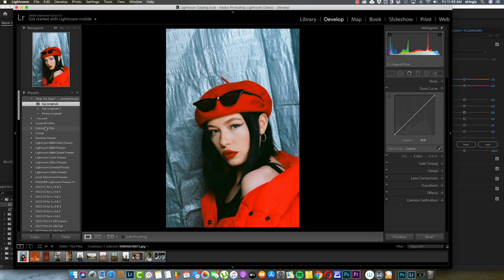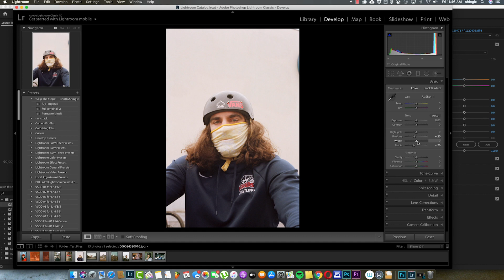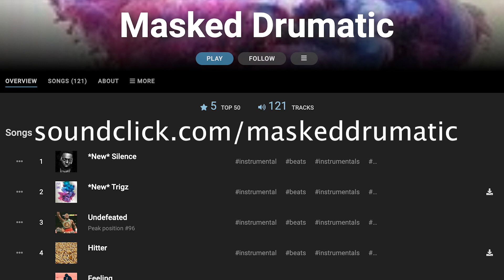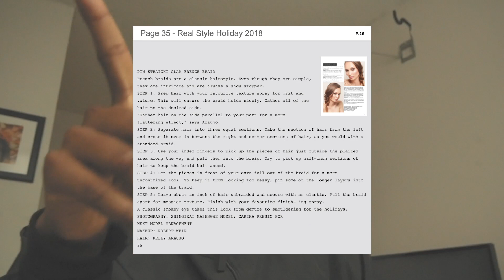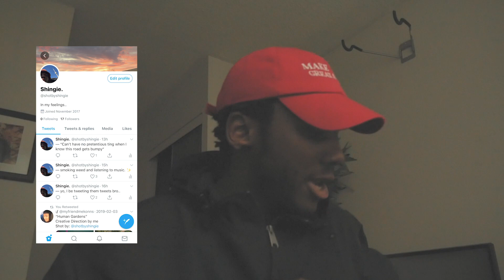I'm NOT Giving Away 3 FREE Film Photography Lightroom Presets for EDITING FILM PHOTOS / Q&A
Whats up guys! here with a new video and giveaway for my 3 free film photography lightroom presets for editing film photos. This is my way of giving back to you guys and the culture. These presets work on all photos. I drop these on every edit before actually starting to edit. This is perfect for beginners and experts. I will also be doing a Q&A in this video. Excited to share everything you yall